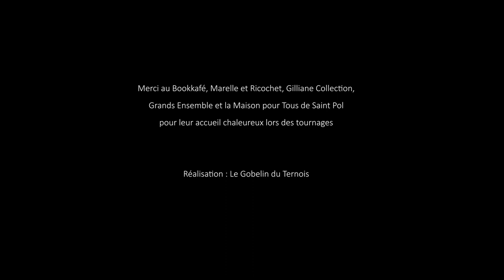C'est bien ici ! / Annequin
Le projet : cestbienici.org est un moteur de recherche cartographique pour trouver rapidement, à proximité, une association, une entreprise engagée dans les enjeux environnementaux, sociaux et éthiques, un producteur bio...